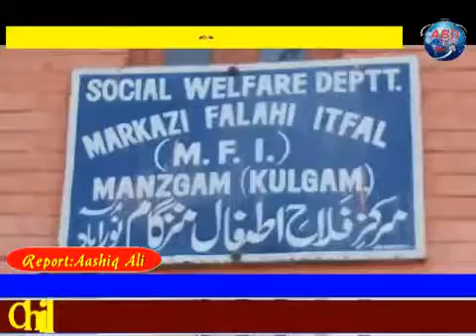Children's day at manzgam